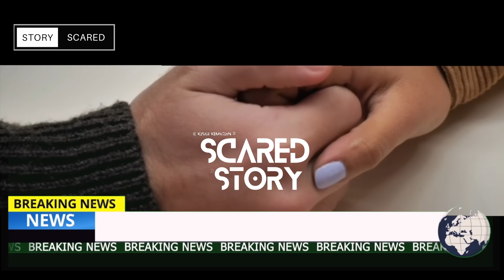KAL! VIRAL - IBUU MUD44 DIBUNUHH S'TEL4H DIS3TUBUHII S3LINGKUH4N!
HALO SEMUA, BALIK LAGI DI CHANNEL SCAREDSTORY!

Cerita romantis, Cerpen romantis, Kisah nyata, viral, Viral di tiktok, Viral tiktok, Artocles tambunan, Bagus prakarsa, Umbra skull, karina karlita, karina karlita channel, Scaredstory.